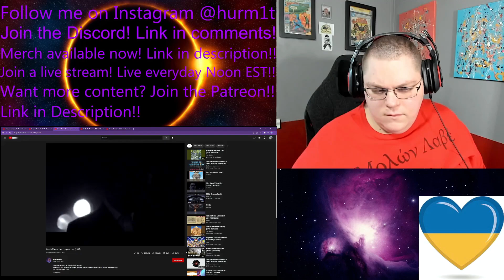Hurm1t Reacts To Kaada/Patton Legless Liss Live PATREON REQUEST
Original Video:
Kaada/Patton Live - Legless Liss (2005)